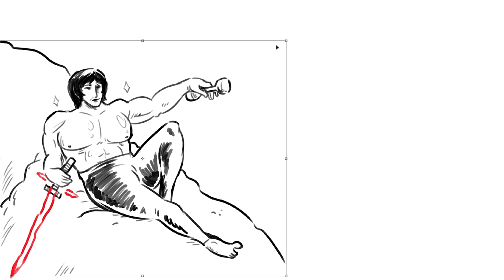Artists Try Recreating A Famous Painting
Caldwell and Nathan try to make their own updated version of the classic painting "The Creation of Adam" by Michelangelo on this episode of Drawfee.